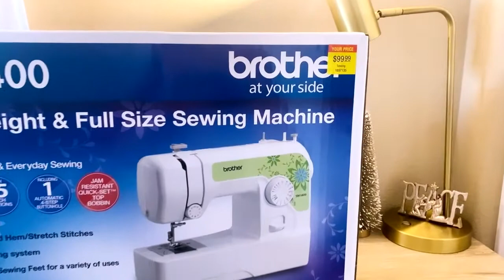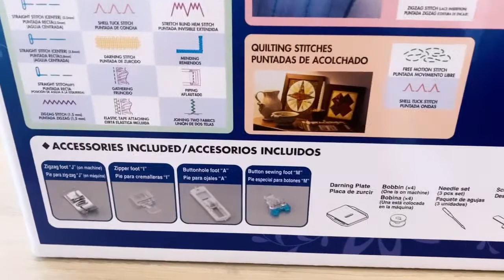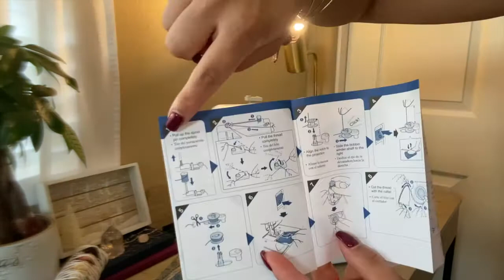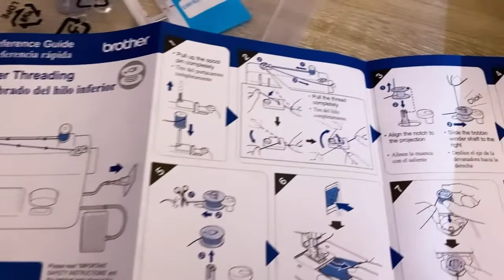Unboxing $100 Sewing Machine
Unboxing $100 Sewing Machine Brother SM1400 for beginners and crafters.